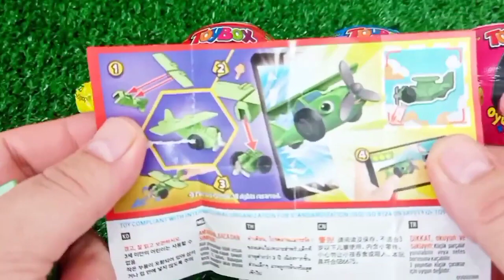Rainbow Satisfying Video | DIY How To Make Lollipop Candy Paw Patrol Fruits Cutting ASMR